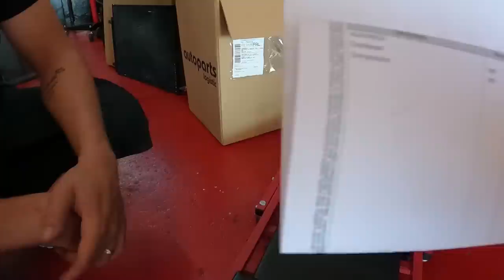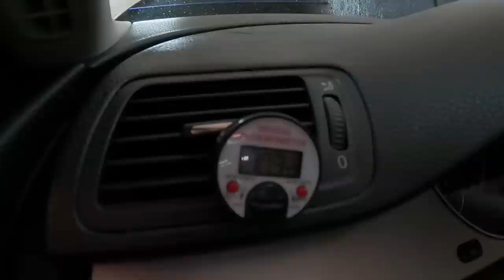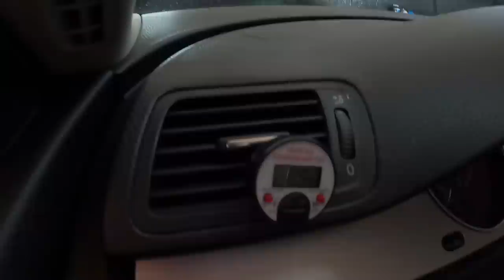FUI ENGANADO ?? Problemas no meu Novo Passat CC !!!!!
Link da Oficina

Compressor - REF 32146
Radiador com filtro - REF 35614